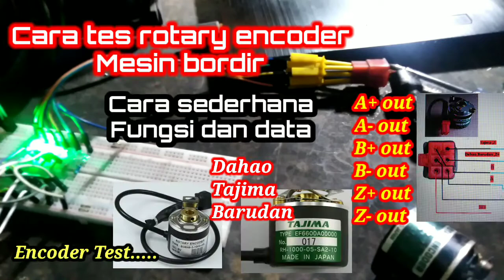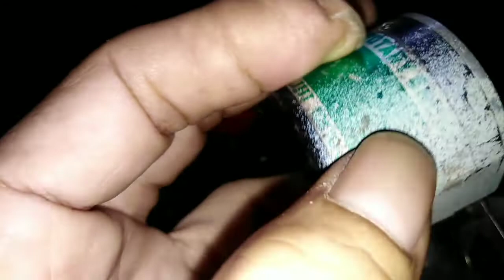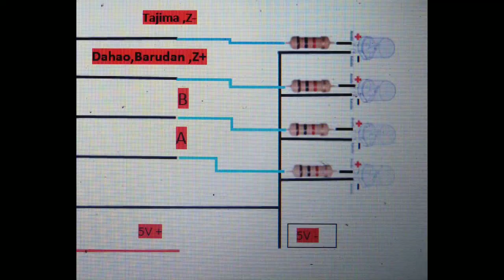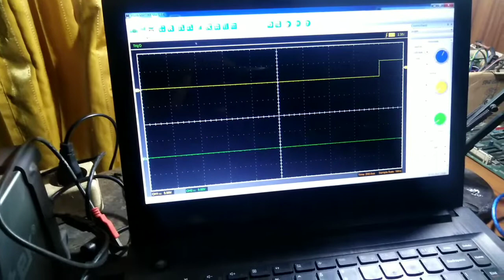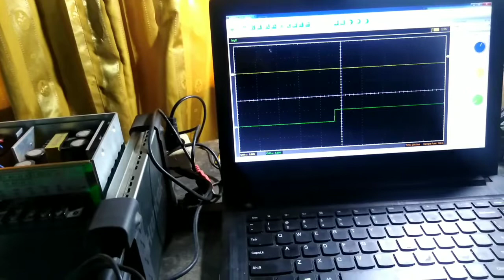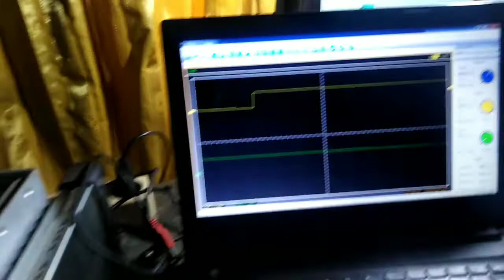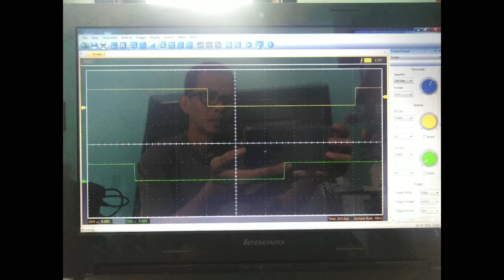cara memperbaiki rotary encoder mesin bordir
Cara memperbaiki rotary encoder dan cara pengetesan secara sederhana untuk mengetahui apakah masih layak digunakan...

Juga cara agar rotary encoder tajima bisa digunakan untuk mesin cina dahao atau barudan dan atau sebaliknya...

Data encoder yang diperlikan mesin bordir adalah..
Data A
Data B
Data z+ atau - z

Jika encoder mesin dahao/cina mau digunakan untuk mesin tajima..harus dibalik data z nya dengan menggunakan ic 74ls14 untuk pembalik data...

Jadi z+ data bisa di buat  z- data... Karena encoder dahao hanya punya z+ data...